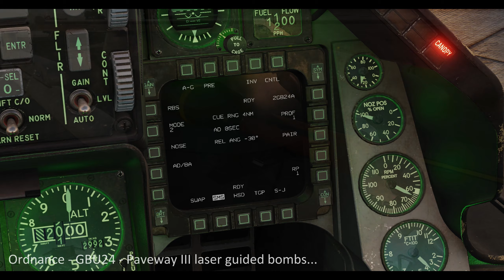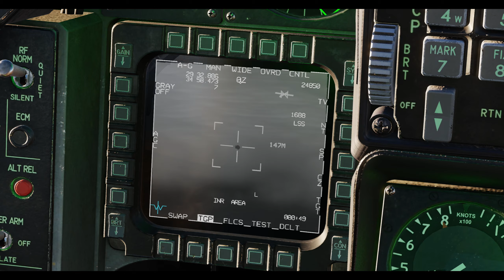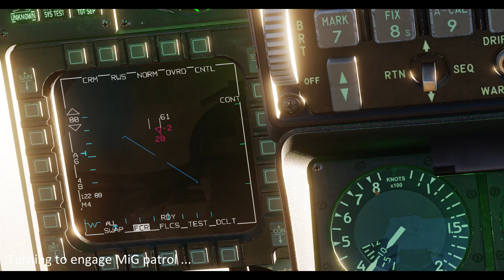Sinai - militant heavy water plant